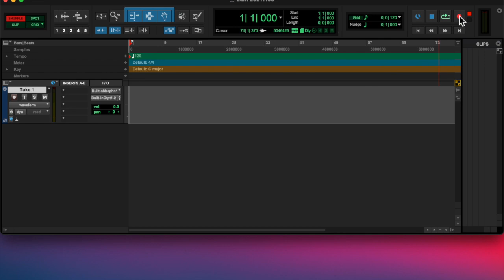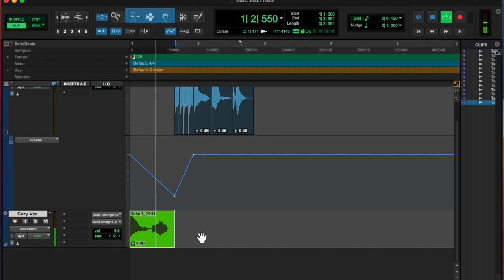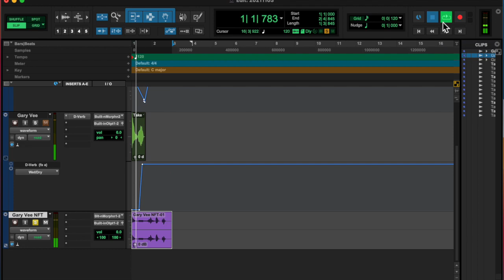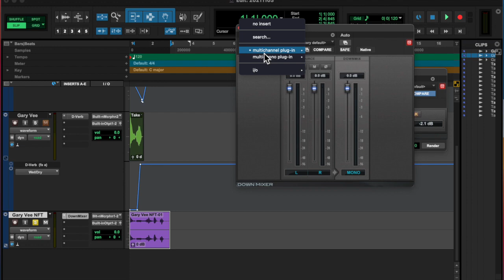20211103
Going to Gary Vee's secret wine event tonight!  See all zero of you there!